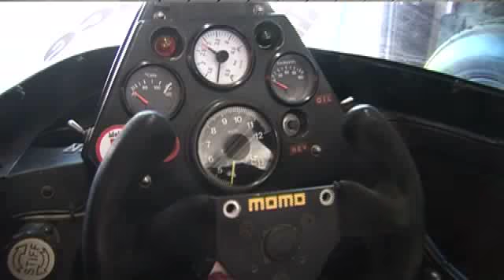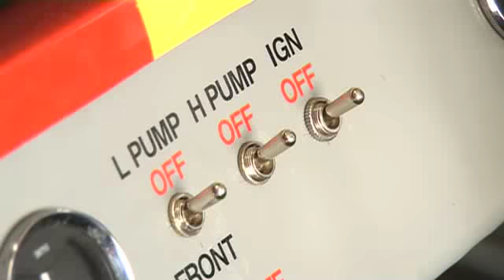Episode3 classic formula one